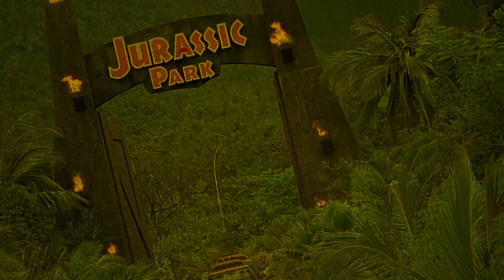The American Scream | 1988 | Movie Review | Culture Shock | Vinegar Syndrome | Horror Comedy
Family vacationing in the mountains is terrorized by local wackos.

or

Movie Review for The American Scream